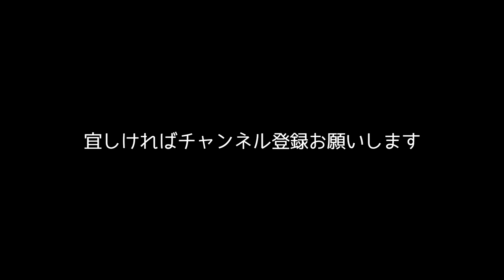鳴いた！飼育している鈴虫の鳴き声 / bell ringing cricket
飼育している鈴虫が鳴き出しました。美しい鳴き声に感動したので動画撮影してみました。

bell ringing cricket.When it comes to autumn, and enjoy listening to the sound of cricket.This is the nature of the Symphony Orchestra.